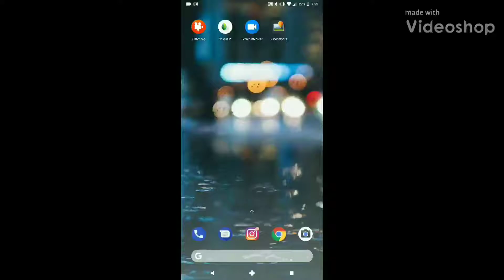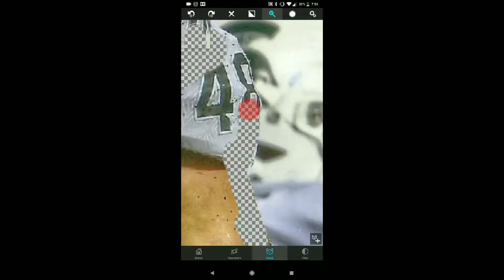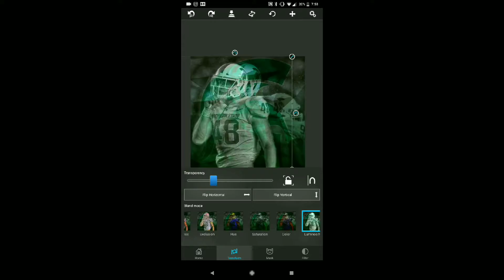Kenny Willekes Speed Edit!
I know it's nothing special but the videos will get better with time!